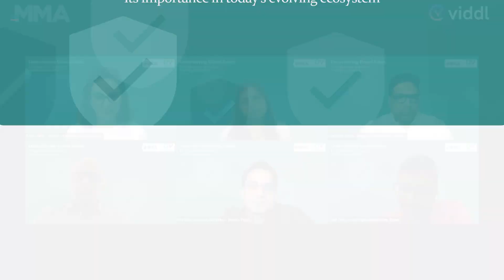Insight Bytes | Demystifying Brand Safety - Importance in Today's Evolving Ecosystem | Webinars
In today’s fast-paced and ever-evolving digital environment, it is crucial to ensure a transparent and quality environment for media buying in order to drive effective media outcomes. Rather than just focusing on campaign metrics such as reach or conversions, brands and advertisers are placing further importance on where their ads are appearing. Therefore, they need to be armed with tools and best practices to ensure they are protected against content that may damage their reputation.

Join us for an MMA webinar that further highlights the importance of Brand Safety in today's evolving ecosystem and the measures that marketers need to take to ensure the safety for their brands.

Key Highlights

- Learnings on how to ensure a safe and transparent environment for brands to drive effective business outcomes
- Insights by experts on the practices and tools they would recommend

Get exclusive insights from all our MMA India initiatives